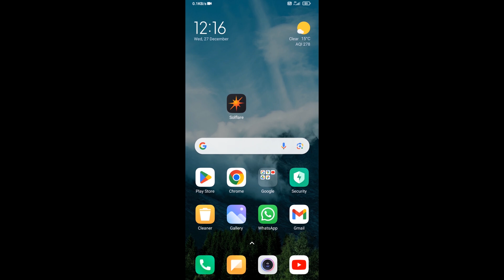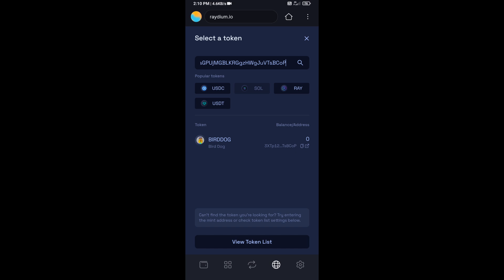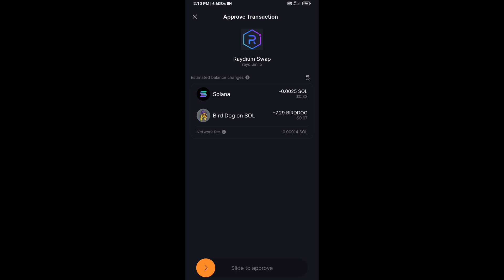How to Buy Bird Dog (BIRDDOG) Token Using Raydium Exchange and SOL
In this video, I will share with you where we can buy Bird Dog (BIRDDOG) Token.